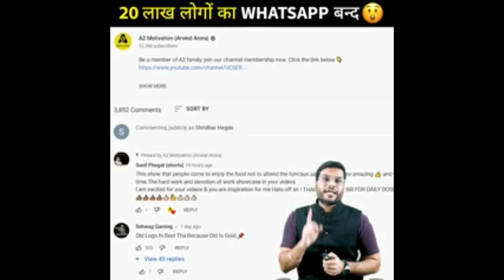kyu huye watsapp ke account number block whatsapp status video